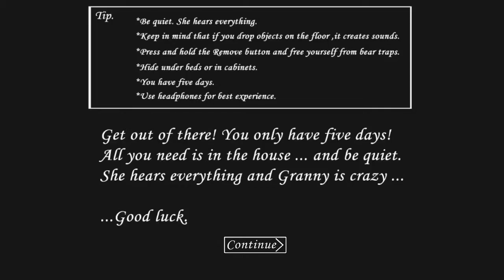Granny Part2: easy mode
Sorry this video is so long, I thought this was gonna be like a 20 minute video. There will be more granny videos and be sure to check out the first one